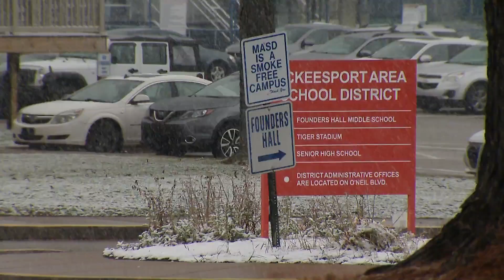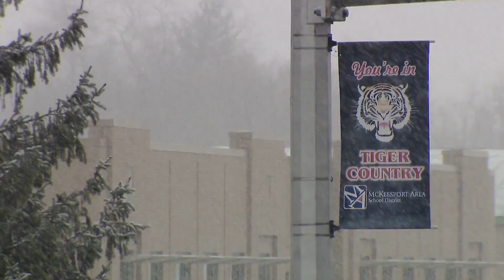McKeesport School Officials Stepping Up Security After 2 Students Arrested For Having Gun On Bus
The superintendent of McKeesport Area School District said safety is his number one priority after students brought a gun onto a bus; KDKA's Amy Wadas reports.